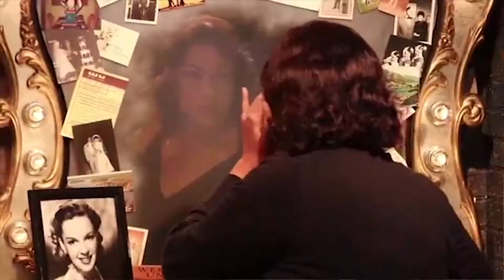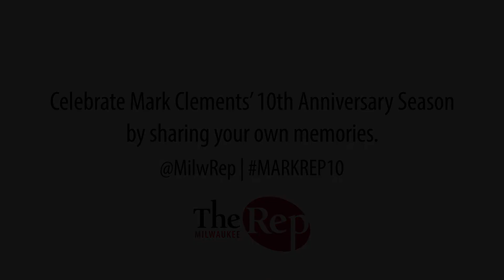Bethany Thomas | Mark Clements' 10 Year Anniversary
“It makes you feel so valued and respected as an artist, and that makes it the kind of place that you want to keep coming back to.” – Actor Bethany Thomas shares her experience working with Artistic Director Mark Clements. Watch and celebrate Mark’s 10 Year Anniversary at Milwaukee Rep with us!